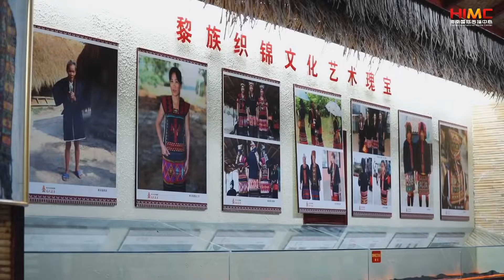Hi Dongfang | Li Brocades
With a history of over 3000 years on Hainan Island, the Li people are the earliest inhabitants on the island. Li brocade techniques are handcraft techniques that the Li people invented in their long history of developing the tropical island. Therefore, it possesses both historical and artistic value. An enormous amount of Li people’s culture has been reflected in Li brocades, which means, they reflect Li people’s real cultural connotation. That is why some people say that the Li brocade is Li people’s cultural encyclopedia. (Source: New Media Center of Dongfang)